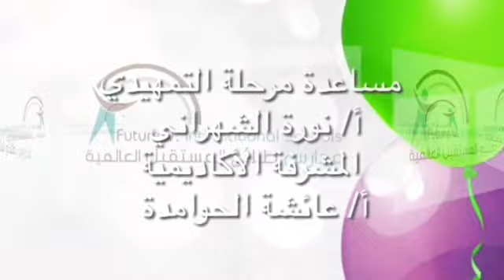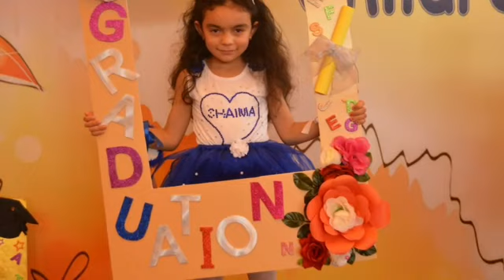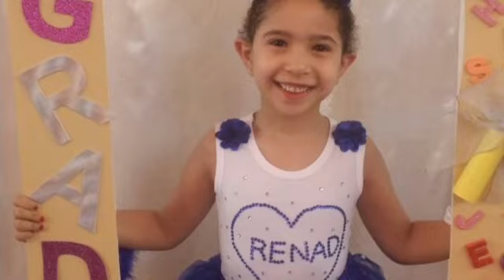فقرة Kg2A للحفل الختامي للعام 2018 تمهيدي بمدارس طلائع المستقبل العالمية أوبريت (سفراء الطفولة)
فقرة Kg2A للحفل الختامي للعام 2018 لمرحلة التمهيدي بمدارس طلائع المستقبل العالمية للبنات بخميس مشيط أوبريت (سفراء الطفولة)
تحت إشراف قائدة المدارس أ/ هيا الشهري
مونتاج رائدة النشاط أ/ عواطف الشهراني